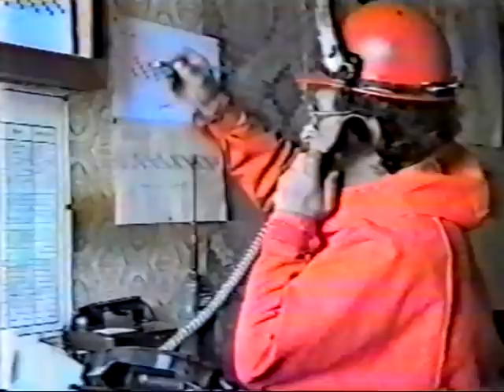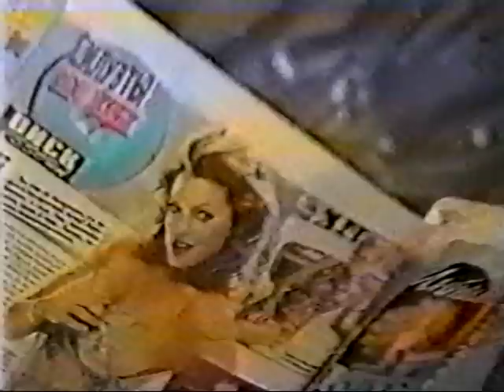Gyumri. Humor. 1998.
Gyumri. Humor. 1998. Гюмри. Юмор. 1998. Ленинаканский юмор. Leninakan humor.